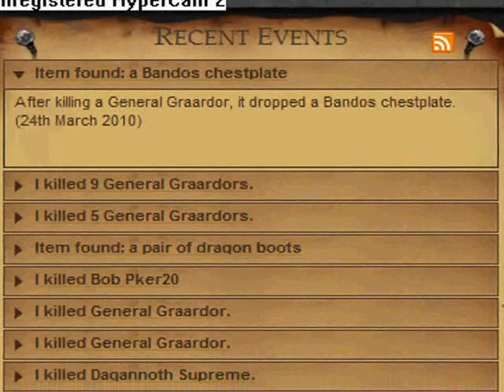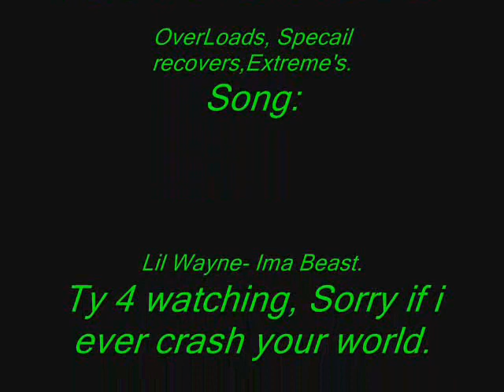"W77 Crash Unit Clan' Crashing Bando Worlds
woot chest plate!!! LOOL. w77 crash unit is the #1 clan for crashing at bandos. i am sorry if i crash u, i can't make them hop im not a leader. thx for watching rate in sub, comment.